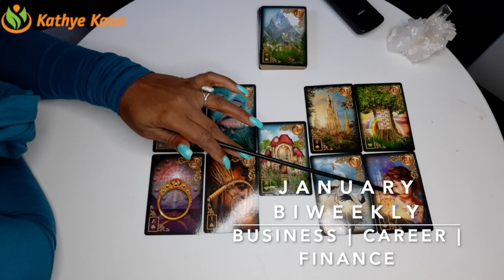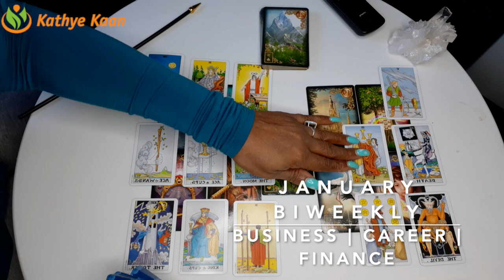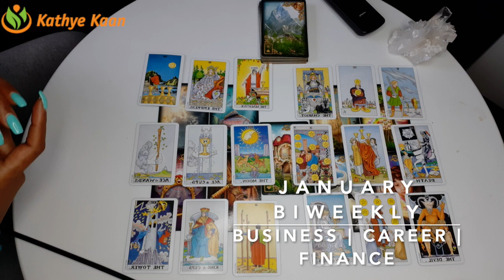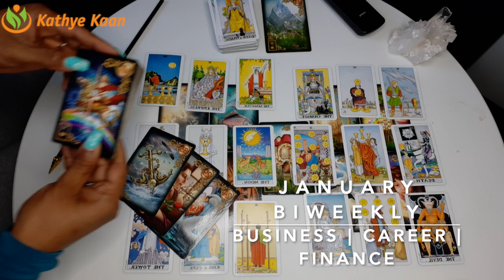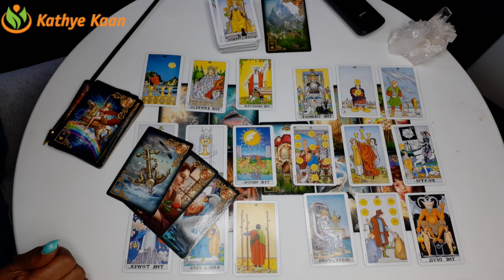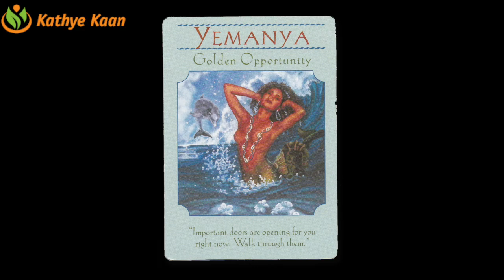LEO JANUARY 2020 BI-MONTHLY 🍀🍀🍀BUSINESS CAREER FINANCE READING 💫☸️HOROSCOPE